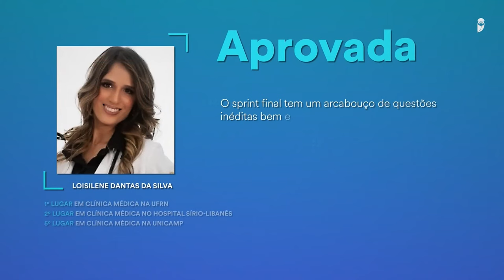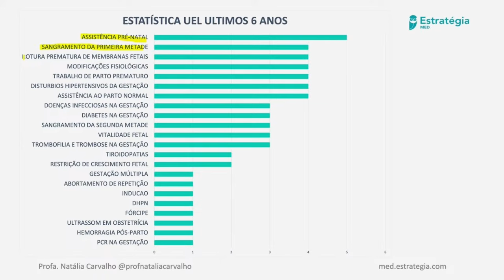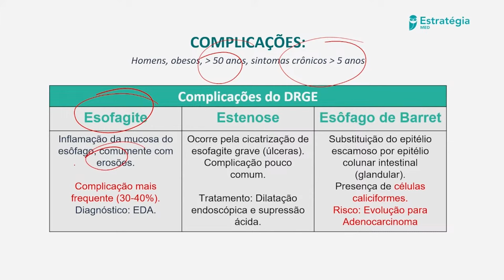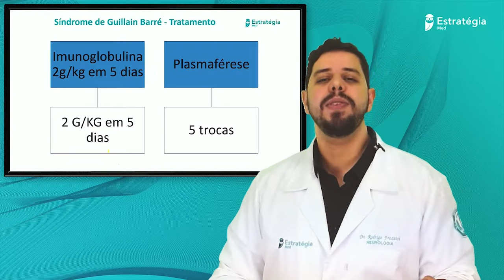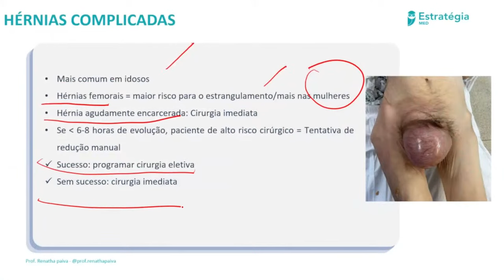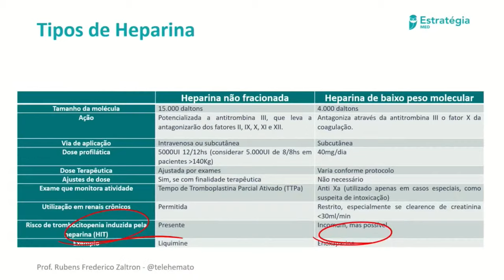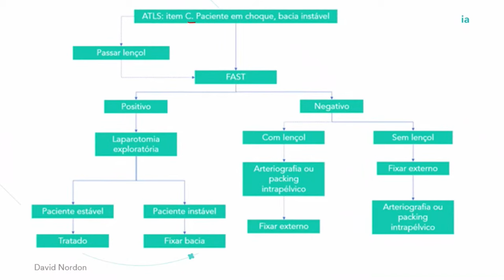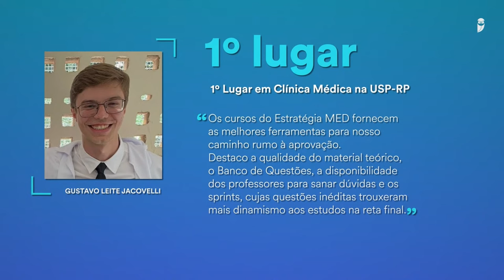Revisão de Véspera UEL Residência Médica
Somente até 08/11! Aproveite agora
Estude com médicos especialistas e seja aprovado na Residência Médica ou no Revalida!

Acesso estendido até 2025;
Sprints Residência Médica;
Banco de Questões;
Cast (aulas em áudio);

O material do Estratégia MED te permite conciliar o cronograma de estudos com os rodízios do internato! ✅
Você tem total liberdade para fazer o seu horário de estudo!
Aqui no Estratégia MED, você não corre risco! 🦉
Damos 30 dias de Garantia de Satisfação para você testar nossa metodologia de aprovação!

👉🏼 Confira a Revisão de Véspera UEL Residência Médica

✅ Prepare-se para a prova de Residência da melhor forma: fazendo questões! Conheça nosso Banco de Questões! São mais de 189 mil questões, 90 mil delas respondidas por professores especialistas e 61 mil respondidas em vídeo

🎯 Estude para o Revalida com o Estrategia MED! Temos um curso atualizado, específico e na medida para seus estudos, com livros digitais e milhares de questões comentadas para guiar você no caminho da revalidação